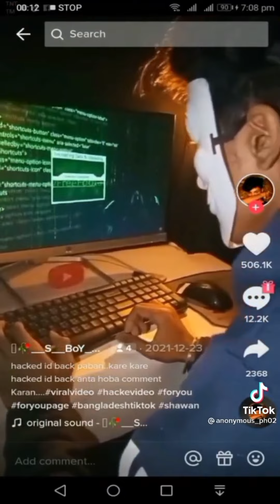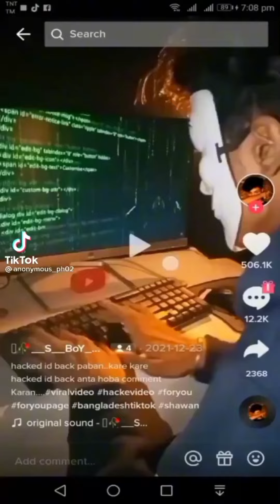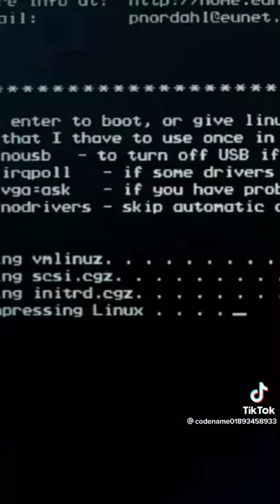16 year old from uk 🇬🇧 leaked gta6